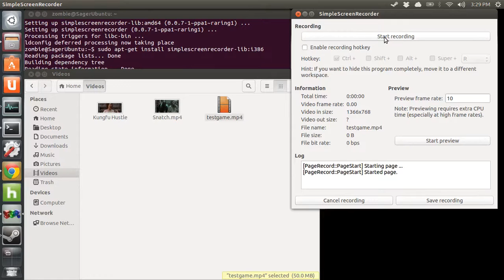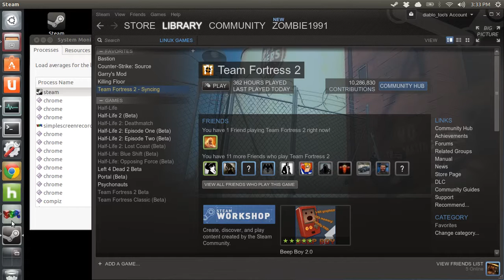Testing Simple Screen Recorder in Ubuntu 13.04 64bit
Title says it all.  A quick recording of a TF2 bot game.  Sound seems synced up and video rate is acceptable with default config options.  mp4 container.  h264 video and AAC 128 audio with preset option set to superfast.  There is some static in the audio because I was recording this on my laptop and it was also picking up my microphones input. You can hear my son laugh at one point.  There is a setting to NOT do this but I left it on to see if it WOULD pick up my mic with the settings.  Also, I was using my trackpad and not a mouse.  That's why the movement is jerky.  Just trying to see if this app was worth further testing.  IT MOST DEFINITELY IS.  This Linux app can be found at: